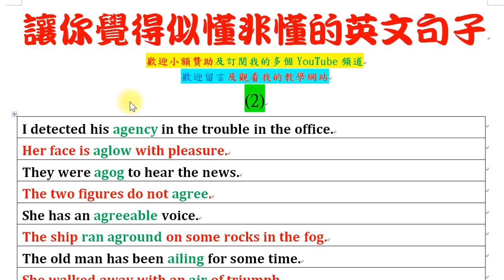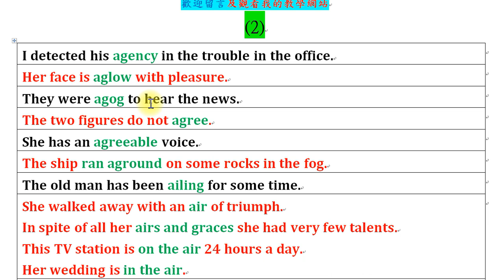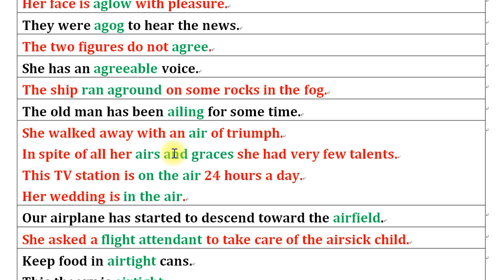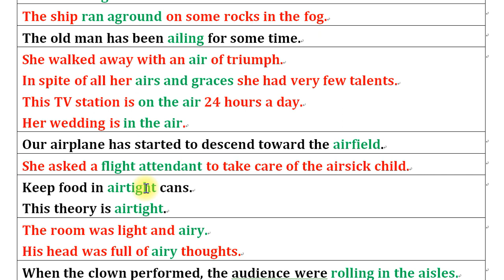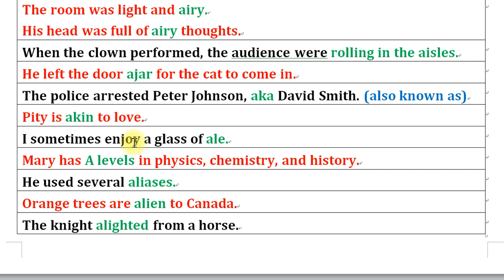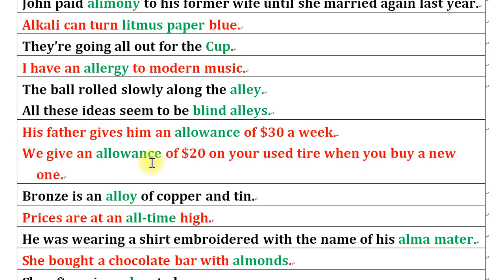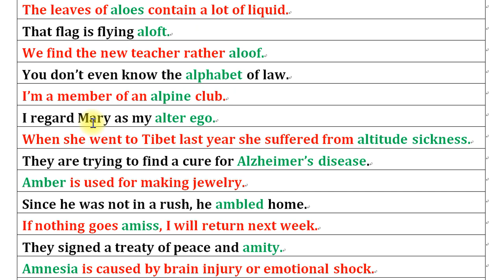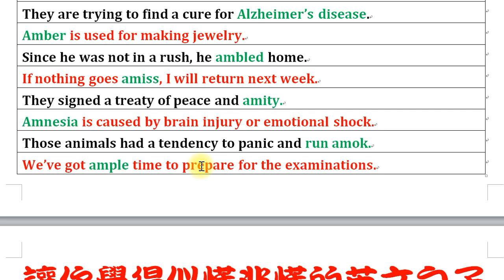讓你覺得似懂非懂的英文句子 (2)